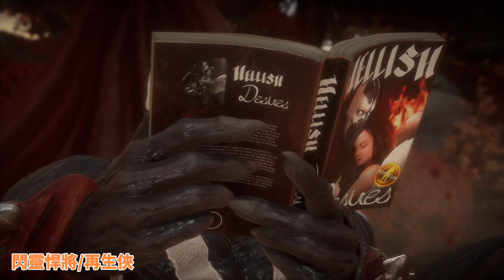【廉價狼】真人快打11-全角色友情終結技(FRIENDSHIP) 不只殺爆 ! 也可以和善到可愛(尷尬) !? /MORTAL KOMBAT 11/呷飯配電動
尚宗01:11            紹康01:23
佛絲特01:36        夜狼01:51
小丑02:10            強尼02:28
索妮婭02:48        凱西03:09
賈克斯03:29        閃靈悍將/再生俠03:50
蠍子04:12            怒影賽波特04:30
巴拉卡04:50        雷電05:04
傑基05:25            絕對零度05:45
卡諾06:04            卡巴爾06:31
劉康06:48            吉塔娜07:08
空佬07:29            杰德07:46
機器戰警08:05    緋紅08:26
艾隆08:47            沃拉09:05
科塔爾汗09:20    西瓦09:33
藍波09:51            終結者10:13
格拉斯10:34        收集者10:50
辛黛爾11:08        美蓮娜11:21
西德琳11:45        風神12:01
雨12:23